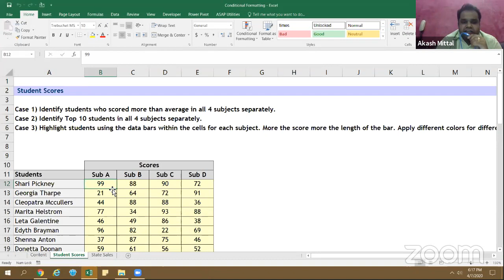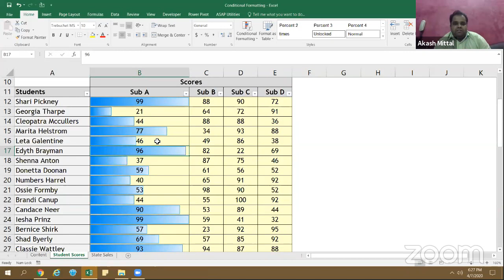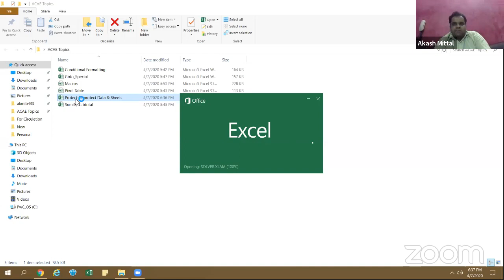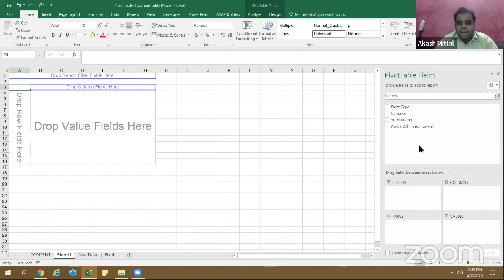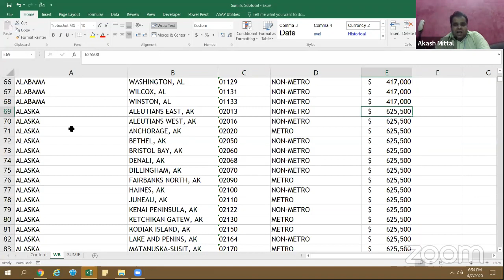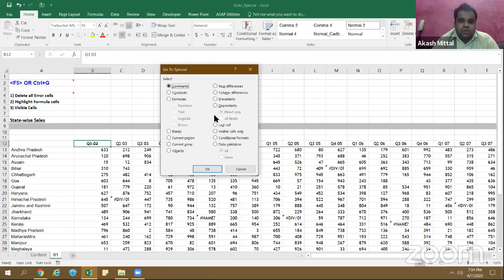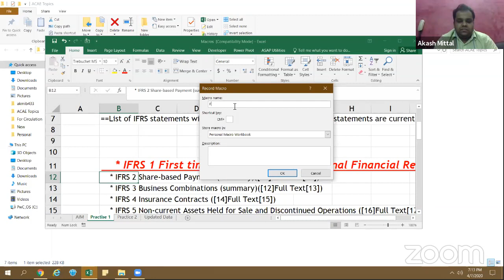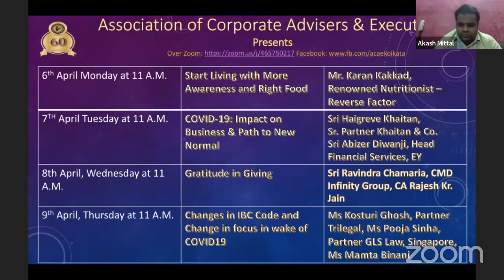ACAE - Excel In Excel - MS Excel 4 All | CA Akash Mittal | 07-04-2020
ACAE Excel in Excel - MS Excel for all is the Excel series to update during lockdown.